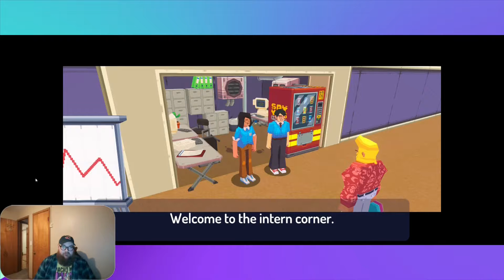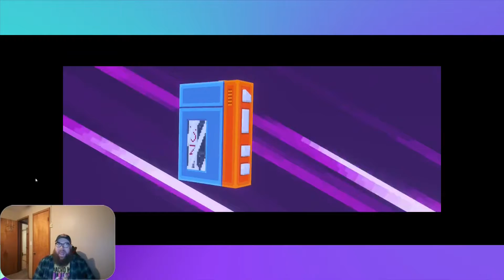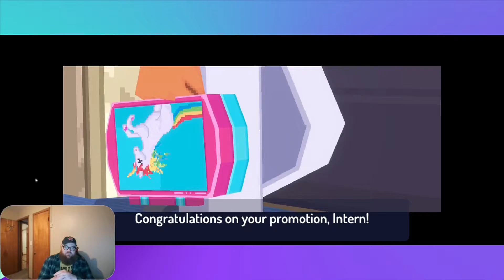Yikes! It's Say No! More | Intern! Do my work!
Are you tired of having to get coffee for your boss? Does the daily psychological wear-and-tear of urinating in the cooler bring you down? Have you had thoughts of dunking the secretary’s head in the toilet and holding it until they don’t move anymore?! Well this is the game for you – it’s time to tell everybody ‘NO!’ more. Buckle up, it’s going to be a bumpy ride for management and legal.

Stay Nerdy, My Friends!